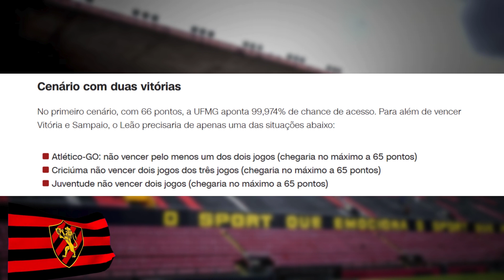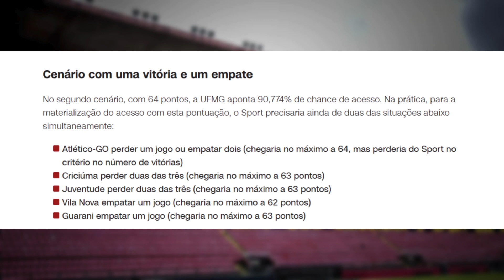💣🚨Será? UFMG Cravou! Até 99% de Chance de Acesso Se Isso Acontecer! Últimas Notícias do Sport Recife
Outros vídeos recomendados:⬇️

💣🚨Ex-Náutico Zagueiro do Vitória Mandou a Real Sobre Jogo Com o Sport! Últimas Notícias Sport Recife

💣🚨Notícia de Última Hora! Novidades Para a Algarve Cup Em Portugal! Últimas Notícias do Sport Recife

Fonte:
Daniel Leal / Itatiaia